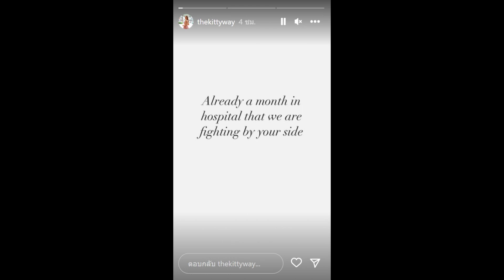“คริสติน่า” สุดอาลัย “ลุงอ๊อต” จากไปอย่างสงบ